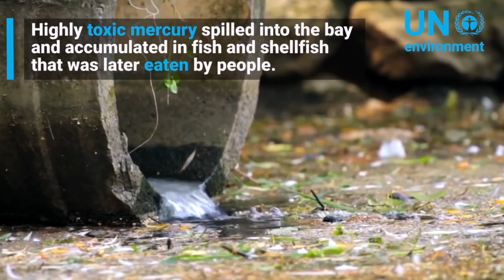সিলভার ফিলিং কি বিষাক্ত ? mercury toxicity from dental filling !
সিলভার ফিলিং যেটা কিনা আমাদের দেশে অনেক প্রচলিত সেটাতে মারকারি বা পারদ নামের একটি বিষাক্ত উপাদান থাকে। তবে  কি মুখের ভেতরে দেয়া সিলভার ফিলিং বিষাক্ত ? এ প্রসঙ্গে বিস্তারিত জানতে পারবেন এই ভিডিও তে।

সূচীপত্র / Chapters
00:00 - 00:45 ভূমিকা
00:46 - 02:42 কি জন্য সিলভার ফিলিং ঝুঁকিপূর্ণ ?
02:43 - 03:28 ইতিহাসে মারকারি ট্রাজেডি
03:29 - 04:25 সিলভার ফিলিং থেকে ডাক্তার ও এসিটেন্ট এর ঝুঁকি
04:26 - 05:14 সিলভার ফিলিং পরিবেশের কি ক্ষতি করে ?
05:15 - 05:29 সিলভার ফিলিং এর বিকল্প
05:30 - 06:56 সিলভার ফিলিং কি বদলানো উচিৎ?
06:57 - 07:11 উপসংহার